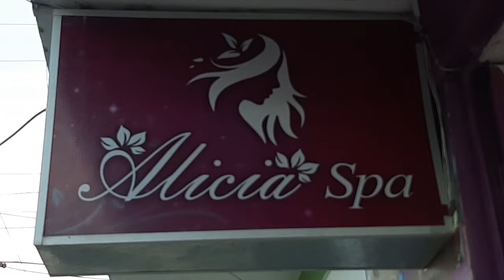GRAN INAUGURACIÓN DE SU PROPIO LOCAL ALICIA SPA TARAPOTO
ALICIA SPA, INVITA A TODOS SUS CLIENTES A PARTICIPAR DE SU INAUGURACIÓN DE SU PROPIO LOCAL UBICADO EN JIRÓN LOS PRÓCERES 593 TARAPOTO.
SABADO 13 DE AGOSTO DEL 2022 HORARIO 7 DE LA NOCHE.
HABRA SORTEOS ENTRE TODOS LOS PRESENTES.
ALICIA SPA LES ESPERA.

CONTRATOS PARA PUBLICIDAD Y REPORTAJE AVENTURA O DE INTERES PÚBLICO O PRIVADO.